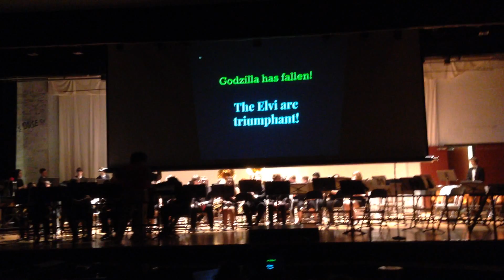Washingtonville High School Pops Concert